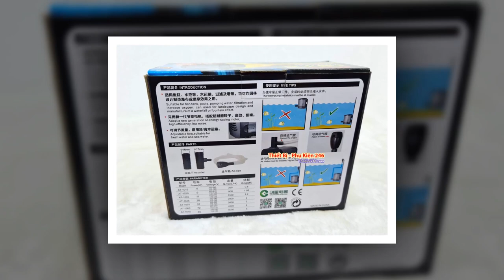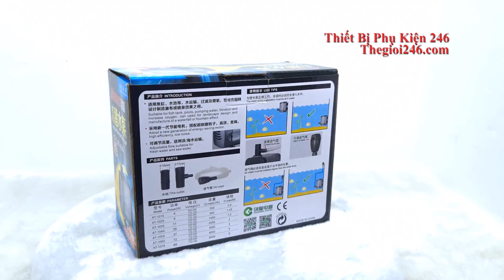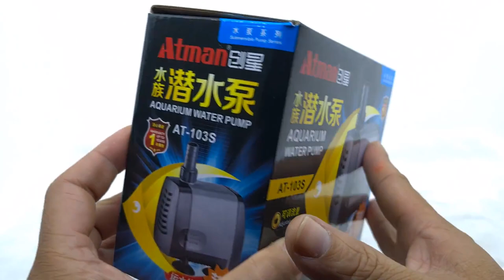Mở hộp máy bơm Atman-103s hồ cá cảnh thủy sinh - Cách lắp máy bơm Atman 103s (H:1.2m;Q:1300l/h)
– Hãng sản xuất: Atman
– Điện áp: 220 – 240V /50Hz
– Công xuất: 11W
– Hmax: 1.2m
– Qmax: 1300l/h